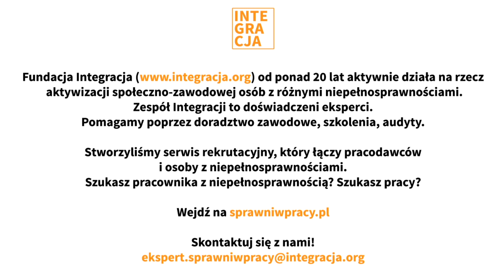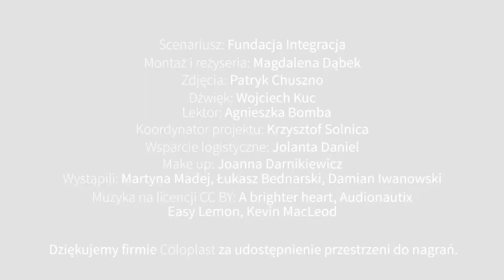Epizod III: Znowu L4?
Pracodawcom wydaje się, że pracownik z niepełnosprawnością ciągle będzie wykorzystywał dodatkowy urlop lub zwolnienie L4 – ostatecznie nie będzie efektywny. Istotnie: tak się tylko wydaje. A jakie są fakty? Dowiedz się, oglądając nasz materiał pn. „Znowu L4” z cyklu „Fakty i mity”.

 Filmy powstały w ramach projektu „Sprawni w pracy 2.0”, którego głównym działaniem jest prowadzenie unikalnego serwisu rekrutacyjnego. „Sprawniwpracy.pl” to platforma internetowa łącząca kandydatów z niepełnosprawnością i pracodawców, na której jedni i drudzy znajdą informacje i narzędzia potrzebne do rozwoju kariery. Wsparcie rozwoju zawodowego osób z niepełnosprawnością jest realizowane m. in. przez poradnictwo online, publikację filmów edukacyjnych oraz artykułów specjalistycznych.

Projekt jest współfinansowany ze środków Fundacji PZU oraz PFRON.